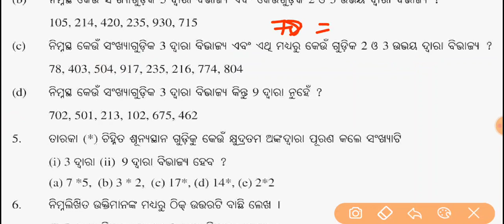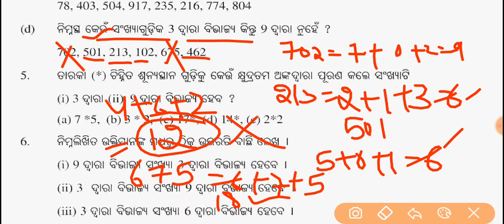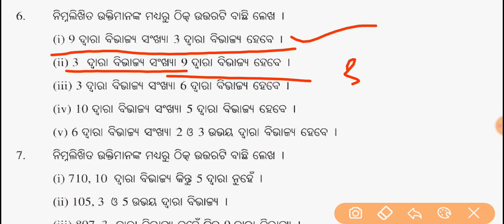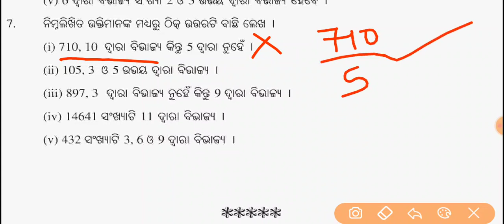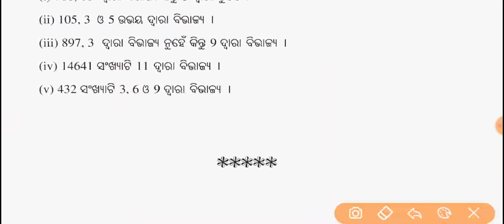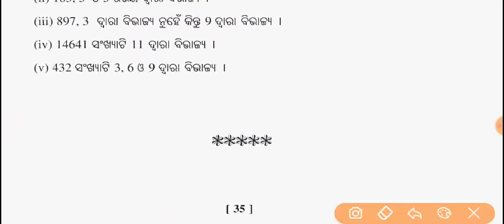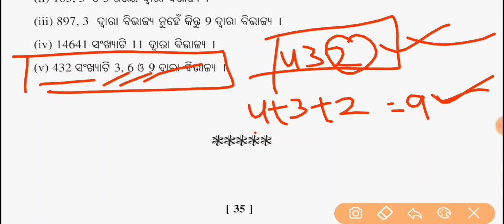Rational numbers (ପରିମେୟ ସଂଖ୍ୟା ) 8th class algebra chapter 2// 8th class math exercises 2c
class-8 math chapter -2 exercise -2

ckass-8 math chapter -3

8th class math paper 2022

8th class math chapter-1

8th class math chapter -2

Rational no.class-8 exercise

Rational no.class -8 math

Rational no. class -8 odia